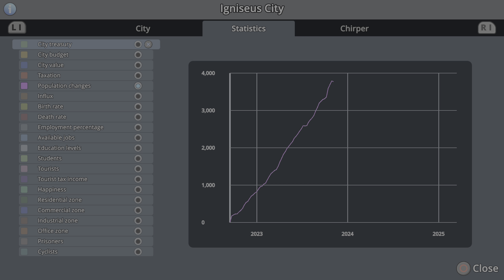Cities: Skylines | Part 2 gameplay | no commentary